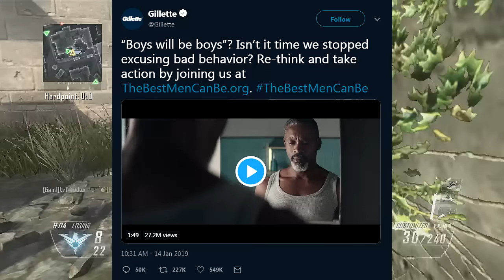New Gillette Advertisement against "Toxic Masculinity" Fails Horribly